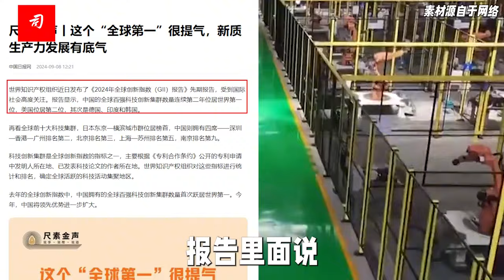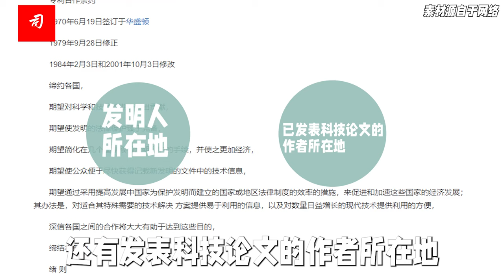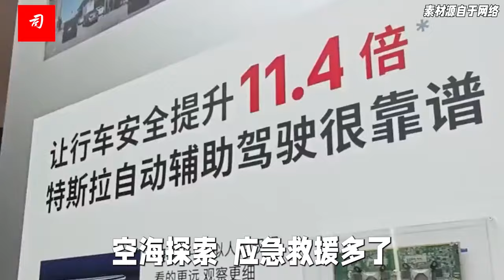司马南：中国又遥遥领先，这个您还别烦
世界知识产权组织近日发布了《2024年全球创新指数(GI)报告》先期报告。报告显示，中国的全球百强科技创新集群数量连续第二年位居世界第一位，美国位居第二位，其次是德国、印度和韩国。